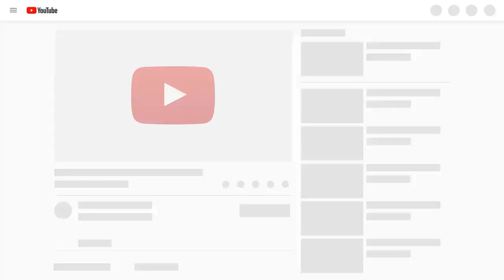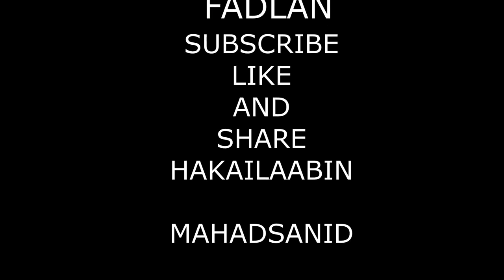Tartan Kulul Yaa Cod Macaan Music La'aan Dirisle Abdi vs King Ck Codkaaga Kukala Saar